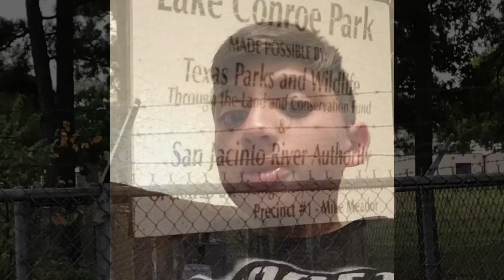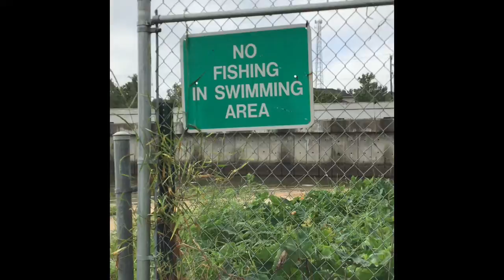I Got Baptized In Lake Conroe